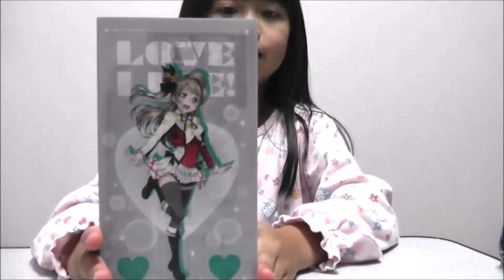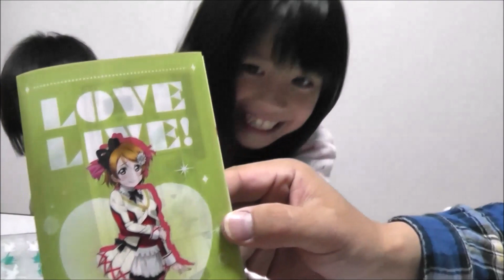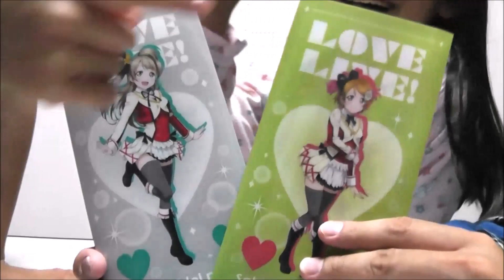ラヴライブチケットケース２パック紹介【特典ライブ映像あります♬】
説明・ラヴライブチケットケース２パック紹介【特典ライブ映像あります】欲しいキャラが手に入りました！